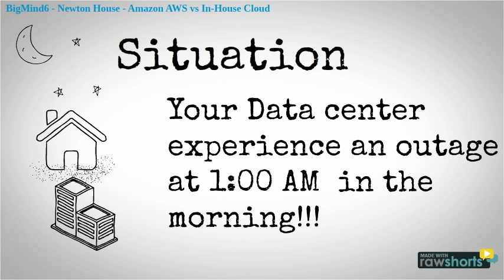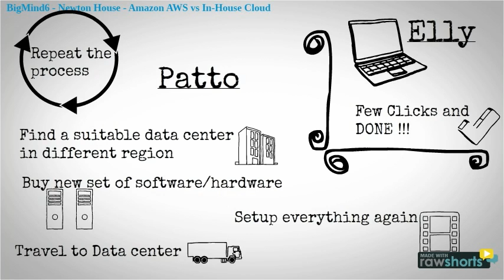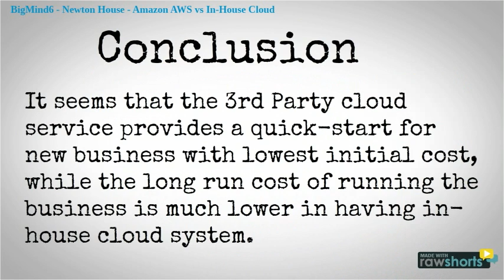In-House Cloud vs 3rd Party Cloud like Amazon AWS, IBM Cloud, Google Cloud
In this short video, you would learn what does it takes to setup an in-house cloud service and its pro-cons with respect to 3rd party cloud service like Amazon AWS or Google Cloud.
Script of the video:

Cloud has become essential for many businesses. The question is; should we really build our own private cloud or use third party cloud services.
Meet Patto; who loves in-house Cloud. Whereas Elly is a die-hard fan of Amazon AWS. Let's see what they do while they start a business needing a cloud based server?

For the given situation, what Patto did? He chose a data center situated at a naturally stable geographic location with all the facilities. Then he buys server equipment, software and travel to the data center for the setup. He sets up all hardware, software, and networking stuff from scratch.
At last he has a Ninja fast app server running sufficient for one million customers.

While Elly simply sign up an account with Amazon AWS while sitting at her office and within few clicks, and bam! She is running an app server within a very short span of time. While here server is optimized and can cater up to two hundred customers, it is more than what she needs!

Now if we compare these two cloud server; it looks like Patto’s high end server built for 1 million users is currently used by just one hundred users? Ok! Is it not too big for the current load and hence inefficient?

All the things were going well and then one night, both the data center experience an outage at one AM morning. Patto packs his bag and fly down to his data center, make sure that everything is working and he is back to business. While Elly simply checks with Amazon Customer care and gets a confirmation that the AWS Engineers has taken care of her needs.

Learning from this outage, both Patto and Elly decide to setup a backup server; which must be situated in different geographic region.

While Patto repeats the whole process of buying new hardware, choosing new data center and set it up as a backup; Elly simply spend a day in doing all the setup online just in few clicks.
Now let's see what is the initial cost of setup?  Whoa! Its huge eighty five thousand dollar for Patto and just five thousand dollar for Elly. Is Patto making a mistake by creating an in-house cloud service?

As user base for Patto and Elly grows over the year, Patto is relaxed because he already has a server which can handle up to one million customers. But it was not too difficult for Elly to provision new servers and scale up as the user-base increases.

Its more than 10 years now for Patto and Elly running their business successfully, let’s check the long run yearly cost of cloud for them.

Oops! Its whopping Forty thousand dollar each year for Elly, while it’s just Six thousand dollar a year for Patto.

Conclusion!!
It seems that the 3rd Party cloud service provides a quick-start for new business with lowest initial cost, the long run cost of running the business is lower in having in-house cloud system.